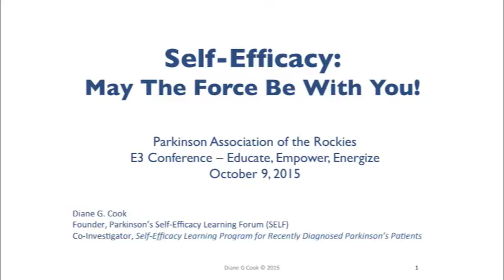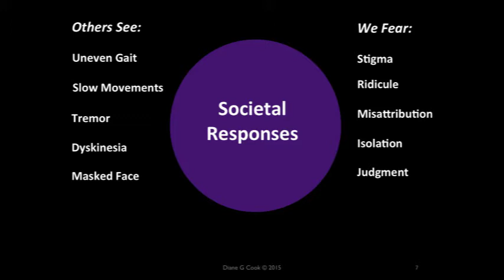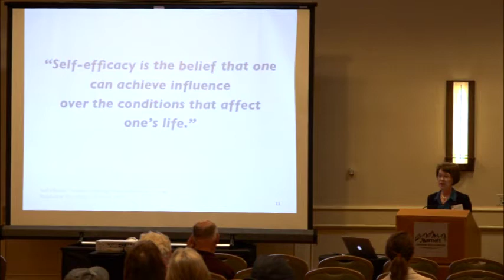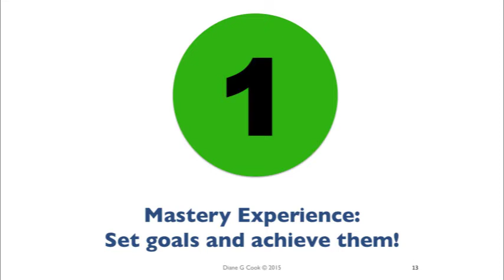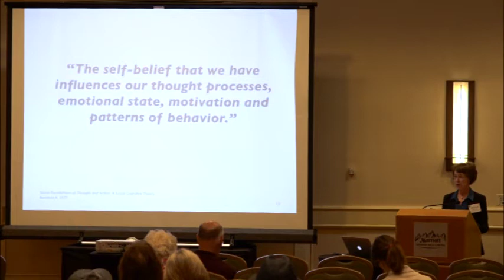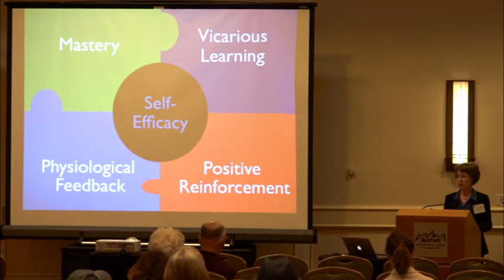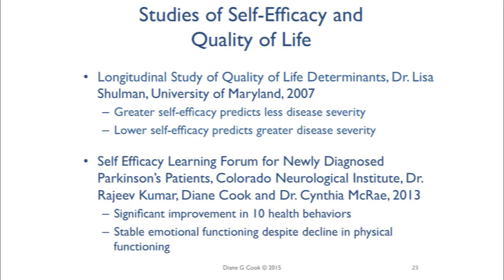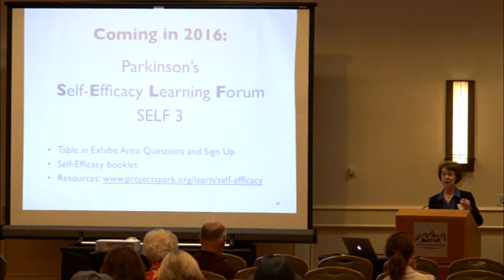e3 Empower Breakout - Self Efficacy in Parkinson's Disease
Diane Cook will examine the role of self-efficacy in managing Parkinson’s, a complex, chronic, progressive disease. This scientifically grounded construct was developed by psychologist Dr. Albert Bandura of Stanford University; and is an outgrowth of the social cognitive learning theory he pioneered. The basis for the approach is that people who believe they have the power to exercise some measure of control over their lives and disease and act on that belief, experience less disability and are able to improve their quality of life. The self-belief that people have influences their thought processes, emotional state, motivation and patterns of behavior. It influences the challenges they undertake, the effort they expend and their perseverance in the face of difficulties.